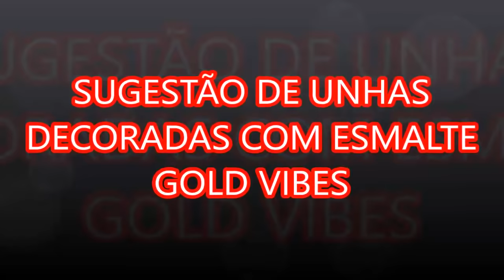RESENHA ESMALTE GOLD VIBES RISQUÊ + UNHAS DECORADAS PARA FESTA DOURADO E PRETO| Blog da Re Castori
Olá Meninas e Meninos, tudo bem? Hoje vim com uma decoração super delicada e linda
que é super fácil de fazer, espero muito que gostem ♥ Bjim :D

Esmaltes usados:
- Esmalte Gold Vibes da Risqué
- Esmalte Preto Crystal da Avon
- Película Adevisa em Gel
- Pedrinhas para o miolinho
- Base ou extra Brilho